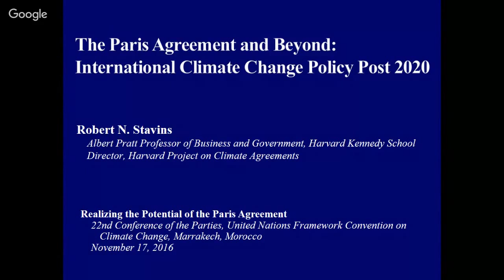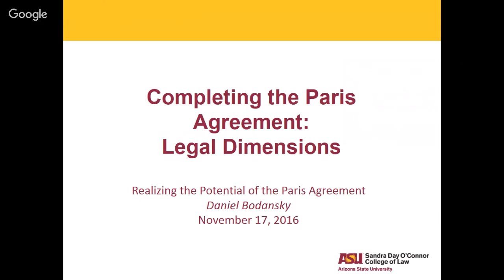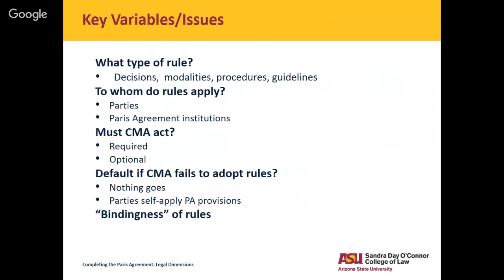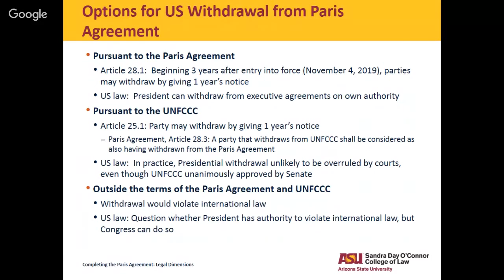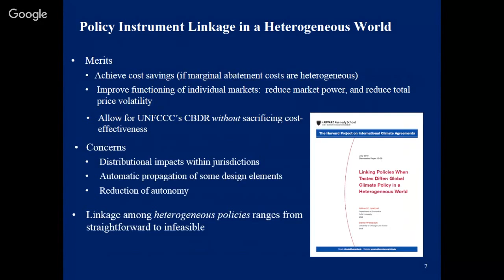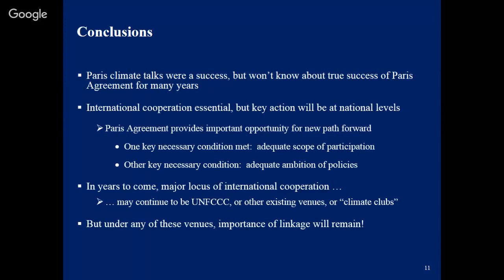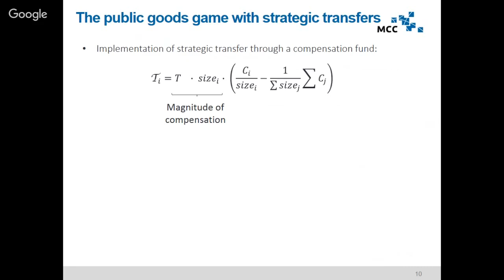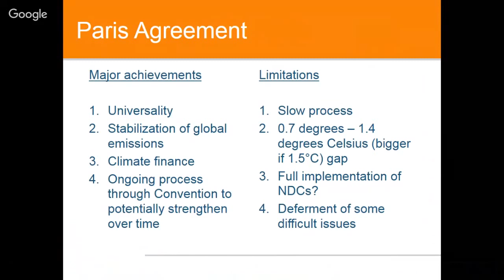Trustees of Tufts College: Realizing the Potential of the Paris Agreement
co- organizers: ASU; PIK
How can the Paris Agreement be elaborated, implemented, and complemented - so that its potential to advance mitigation and adaptation best be realized? Sub-topics, among others: the relationship between national policy and multilateral action; approaches to increasing mitigation ambition over time.

Speakers: Kelly Sims Gallagher (Tufts Fletcher School) Daniel Bodansky, (Arizona State University) Ottmar Edenhofer (PIK and MCC Berlin) Robert Stavins (Harvard Kennedy School) Possibly one other speaker